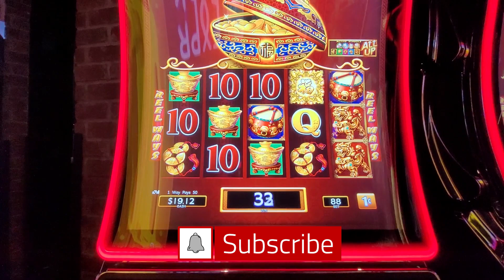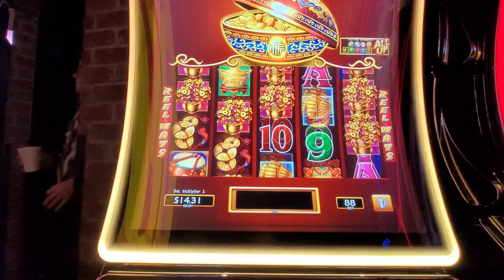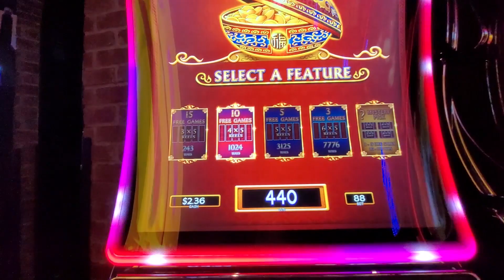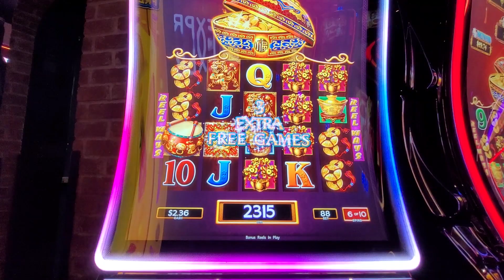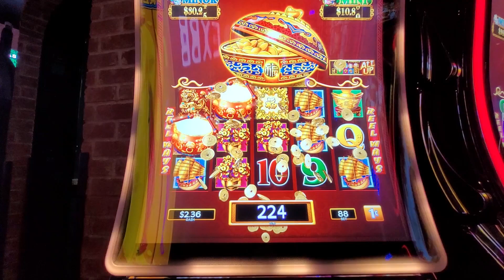Escape the casino with slot wins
Looking to escape the casino with some slot wins? Watch this video for low rolling tips and tricks at WinStar Casino!

For more new slots content at the Winstar Casino and coming in May at the